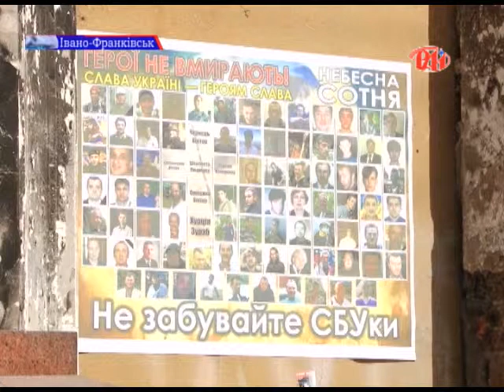Штурм СБУ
На Прикарпатті знову штурмували Службу безпеки. Цього разу обійшлося  без «коктейлів Молотова». Обмежилися словесною перепалкою, хоча починалося усе доволі мирно.